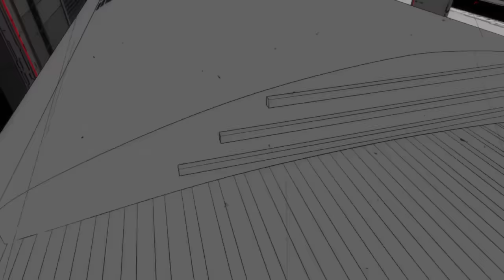Persona 5 - Opening Intro [ PS4 ]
Persona 5 - Opening
Don't worry, I'm not going to spoil the game for others.